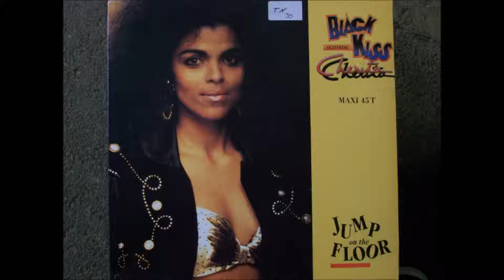BLACK KISS jump on the floor